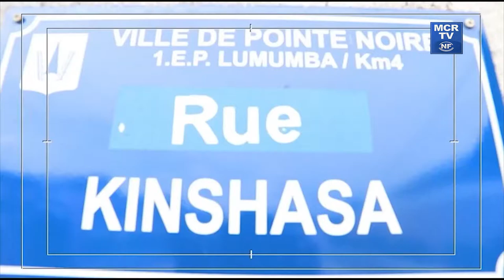Installations Désuètes au Km4